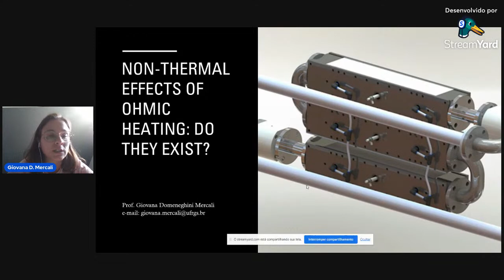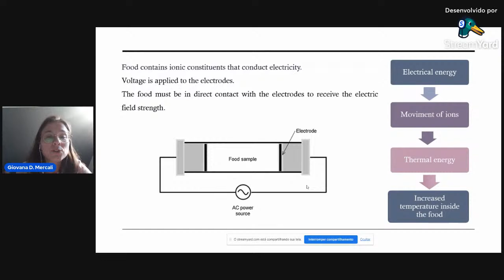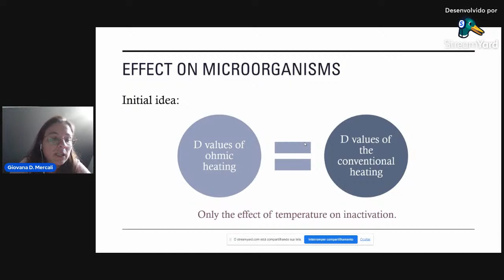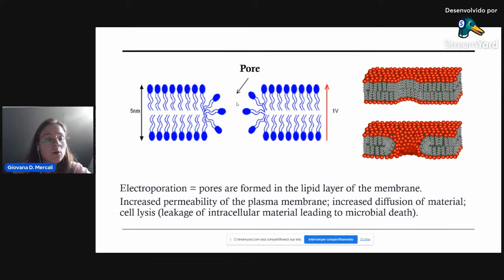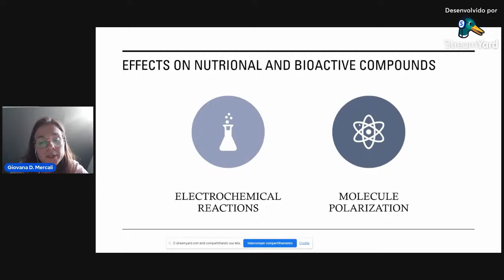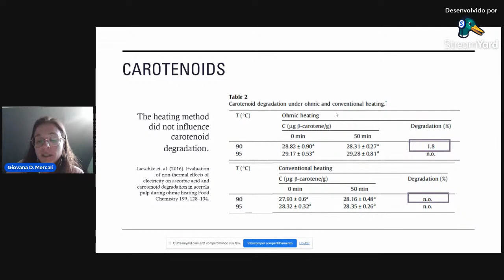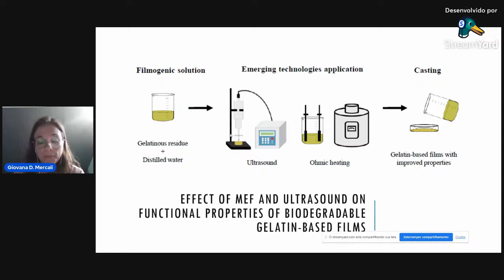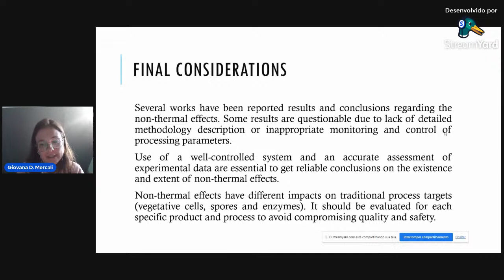Non-thermal effects of ohmic heating: do they exist?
Giovana Mercali - UFRGS
Evento PolyConnect Sul